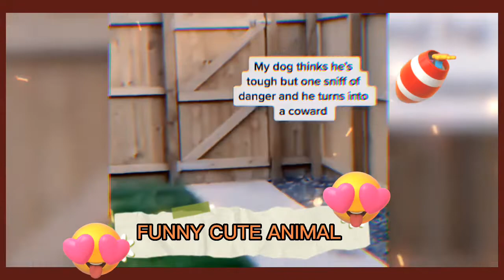Cute cat | best cute cat videos